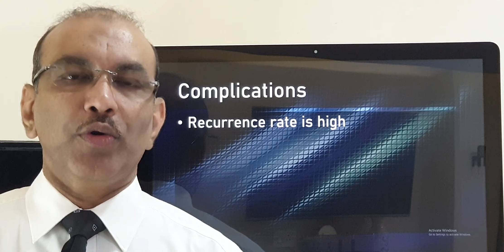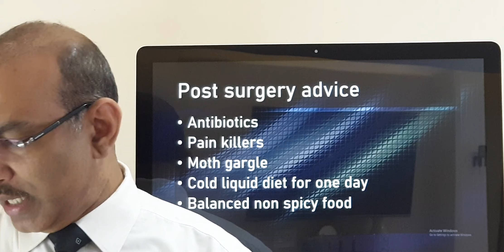Pyogenic granuloma gums Patient teaching programme Malayalam